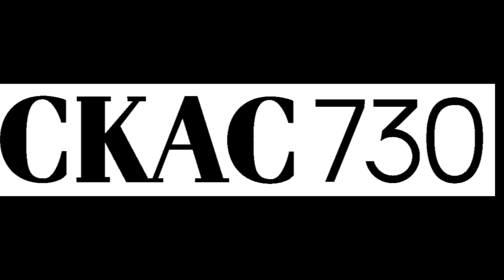Le commentaire de Gilles Proulx CKAC AM 1996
Commentaire sur les commissions scolaires à l'émission Bonjour Montréal de Paul Arcand. CKAC 730 AM Radiomédia Montréal.